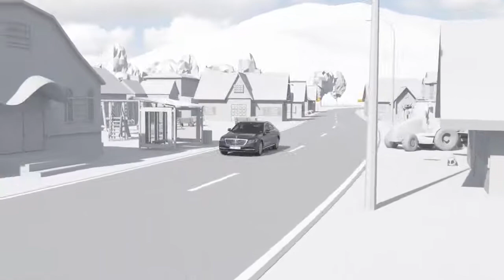2018 NEW W222 Mercedes Benz S-Class - Active Speed Limit Assist